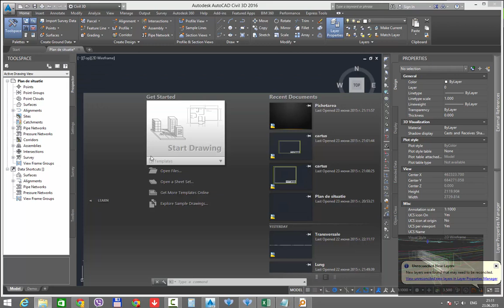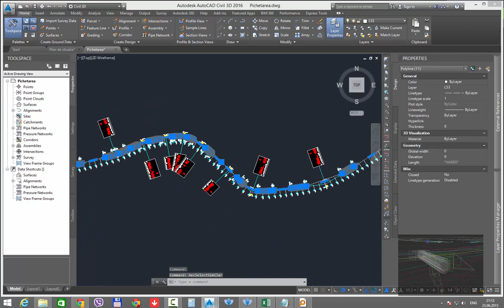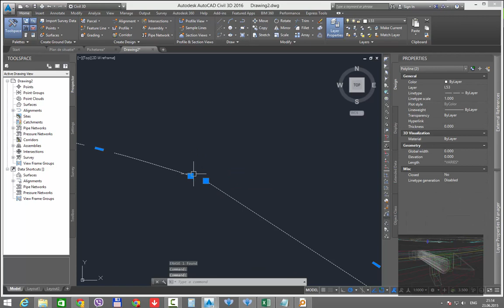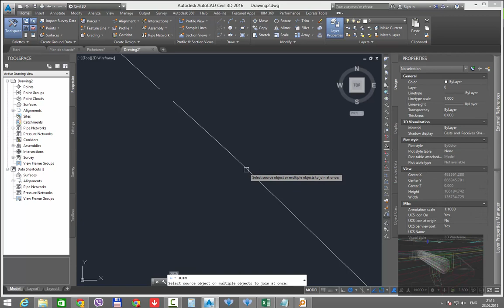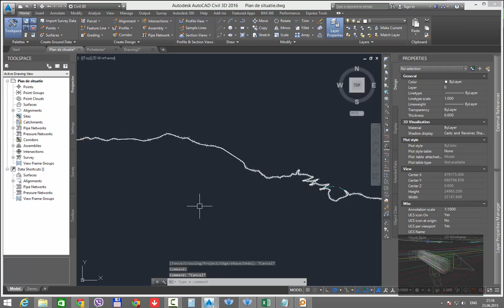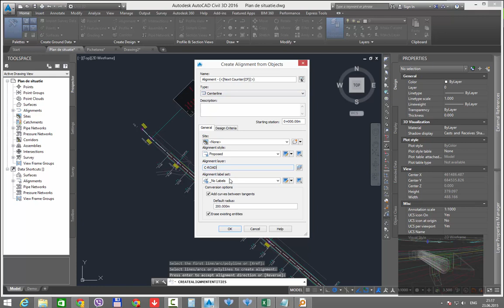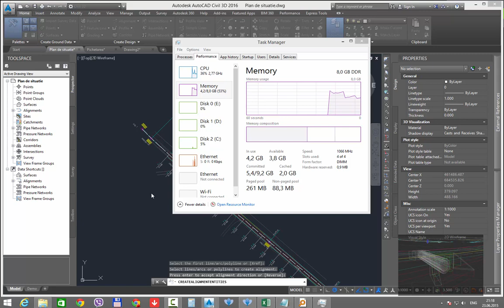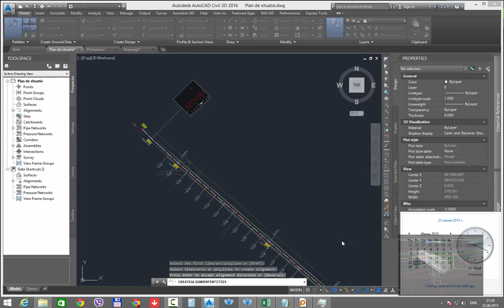Istram 18.0 Generare PLANȘE pentru PLANUL de SITUAȚIE in mod AUTOMAT cu CIVIL 3D Proiectare Drum